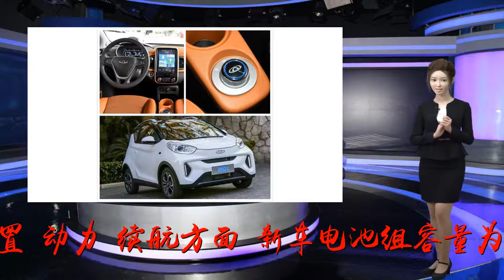生活中的代步车，这几款微型新能源汽车哪一款能入你眼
谢谢！人们在生活中越来越离不开汽车了，汽车也就成了家庭中不可缺少的一名成员，但是面临汽车越来越多，也就造成了交通堵塞，停车困难，最主要的就是大城市的限号限行，让我们不的不把买车的目标转向新能源汽车，近几年来新能源发展迅速，可直接挂牌和不限行直接吸引了众多消费者。如果你们想上下班开，来回接送孩子上下学，去菜市场买个菜的话，小编给你们推荐几款新能源微型车型，让你在生活中绝对够用，当然近距离外出旅行的话也是可以的。第一款，知豆D2补贴后售价：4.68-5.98万元外观方面：知豆D2设计主打时尚动感、简洁大气又具有较高的实用性。从外观看小巧可爱，尺寸方面，该车长2806mm、宽1540mm、高1555mm，轴距1765mm，内饰方面：内饰采用家族式设计，中控台简洁实用而又美观，配置方面，知豆D2配有LED日间行车灯、LED尾灯、倒车雷达等配置。动力/续航方面：新车电池组容量为18kWh，最大续航里程180公里，最大功率20马力，峰值扭矩可达90牛米。充电方式有快充和慢充，快充0.3h，慢充需6.0-8.0h，大家可以自由选择。第三款：宝骏E100补贴后售价：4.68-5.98万元外观方面：宝骏E100造型小巧灵动，三色的车身搭配，更显年轻气质。它的车身尺寸长宽高分别为2488mm*1506mm*1670mm，轴距为1600mm。内饰方面：内饰采用双色配色，简洁明快，搭配两幅式平底多功能方向盘，行车电脑显示屏和7英寸全液晶仪表盘。配置方面：支持车联网，空调控制方式为手动，车内还有空气调节、花粉过滤功能，雾霾天气也能出门。高配具备无钥匙启动／进入系统，有后驻车雷达、刹车辅助、牵引力控制和车身稳定系统。动力/续航方面：宝骏E100最大功率为29kw，最大扭矩为110N·m，工信部的续航里程为155km，电池容量为14.9kwh。第四款奇瑞eQ1小蚂蚁400补贴后售价：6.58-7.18万元外观方面：在外观上与小蚂蚁300并无区别，"X"造型的前脸很有设计感，双色车身的造型呆萌可爱又极具运动感。非常受年轻人的喜爱，尺寸方面：3200mm*1670mm*1550mm,轴距为2150mm内饰方面：内饰非常简洁，同时在配色方面也采用两个撞色设计，更显活力。三幅式方向盘看起来非常运动。配置方面：中控全系标配10寸大屏幕，，而对于车内的安全配置也得到了全名升级，搭载了C-ESC车身稳定系统、HAC上坡辅助系统、TPMS胎压监测系统、车窗自动落锁等非常利于安全驾驶的功能，充分保障驾乘者的行驶安全。动力/续航方面：新车采用38kWh的三元锂电池组，综合工况续航里程提升至301km，60km/h等速最大续航里程为410km。并搭载了一台永磁同步电机，最大功率为30kW，最大扭矩为120Nm。总结：作为纯电动汽车，动力、续航以及充电时间对于消费者来说都是至关重要的。而这几款车在生活中代步续航方面完全够用，而且个人认为，微型车还很适合新手驾驶，因为车身尺寸比较娇小，而且配置齐全，灯光充足，对驾驶经验不足的新手来说，帮助较大。